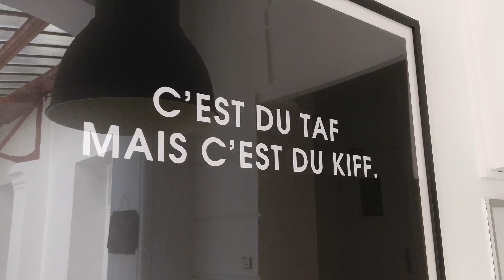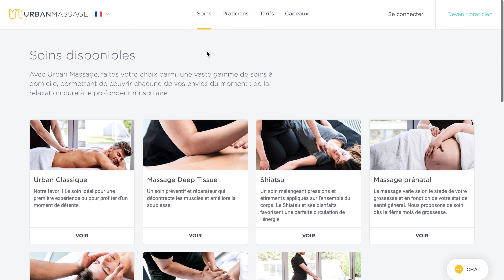CAMILLE LE BARBIER CHEZ URBAN MASSAGE ! LES AVENTURES DU BARBIER #006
Pour notre 6ème épisode de notre web-série "Les Aventures du Barbier", Camille se rend chez nos amis de chez Urban Massage !

Nous sommes très bien reçus par des poilus qui en avaient besoin!

Urban Massage nous reçoit sur leur terrasse au soleil ;)

Découvrez Urban Massage avec nous : utilisez le code BIGMOUSTACHE sur leur site pour profiter de 20 euros de réduction !